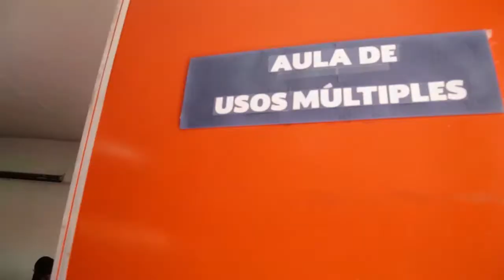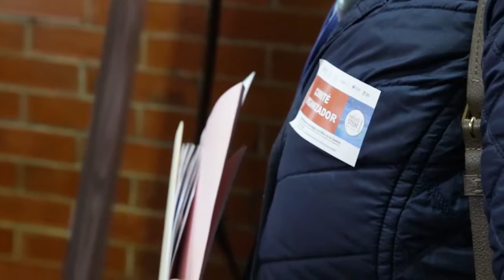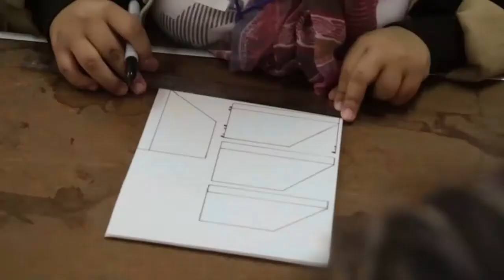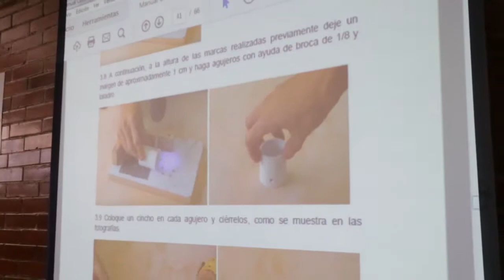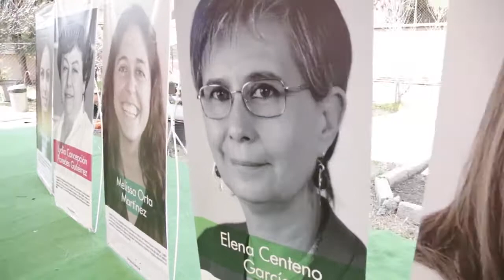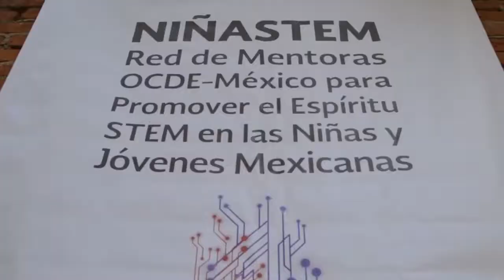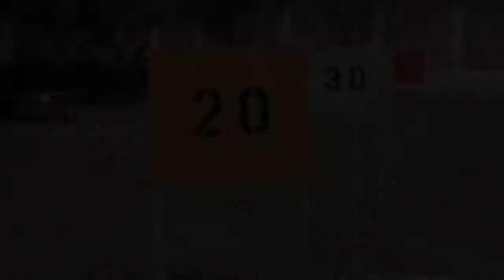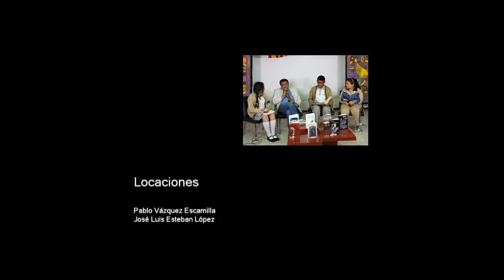20180308-CE1718/Programa especial/niñas STEM-CITE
Programa especial. Niñas STEM (science, Technology, engineering and Mathematics) en el Centro de Innovación Tecnológica. Fecha de emisión: 08 de marzo de 2018. Este y otros programas los puedes ver Producciones con fines educativos para secundarias técnicas en la CDMX, México.